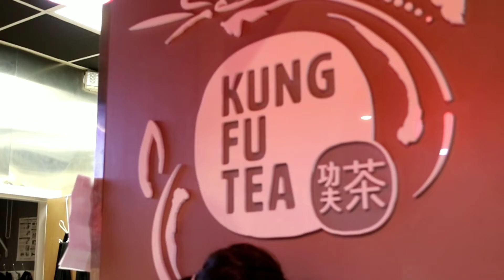ID Meets | For The People | Ft. Beleza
You guys know it's not just about the cars, but it’s also about the PEOPLE! Shout out to Kung Fu Tea in Springfield, VA and everyone who respects the place and treats the spot with respect! It's all about Love! Lets keep pushing for better meets and good times! We love yall!